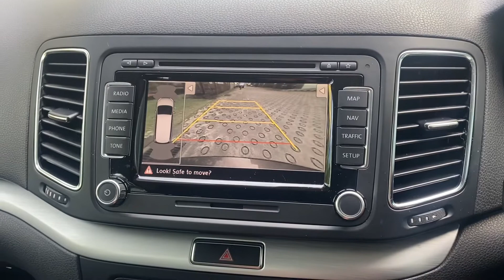2012 Volkswagen sharan